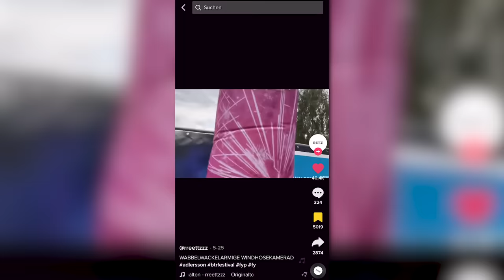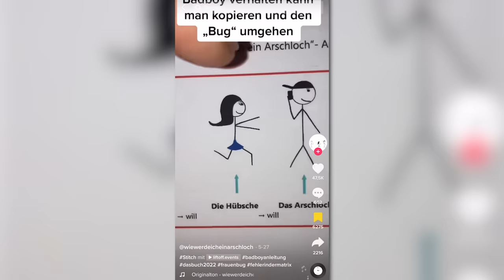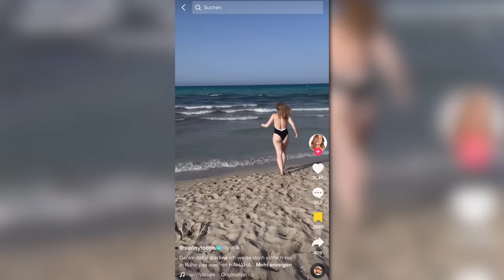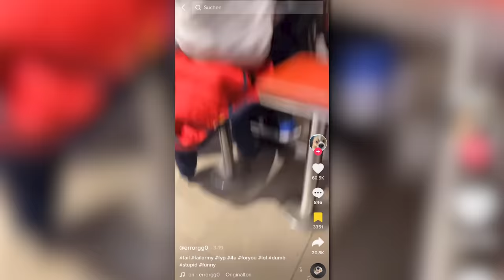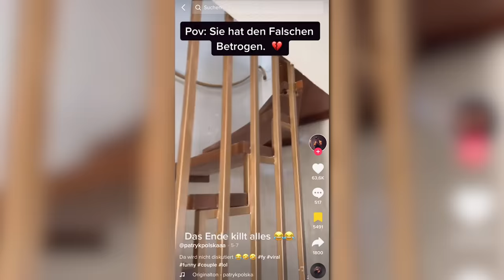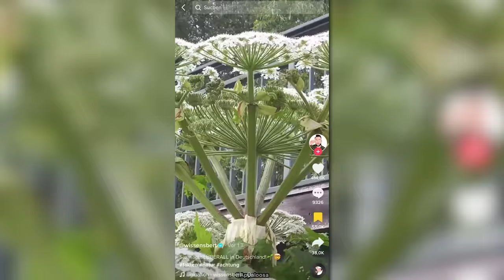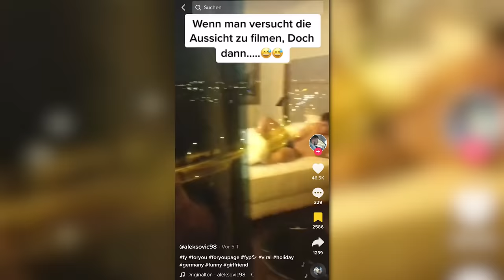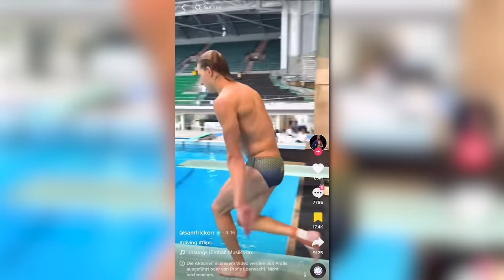SIE WILL REITEN… (tiktok)